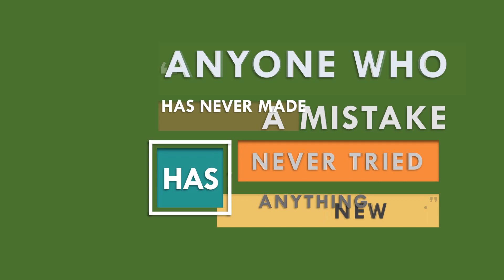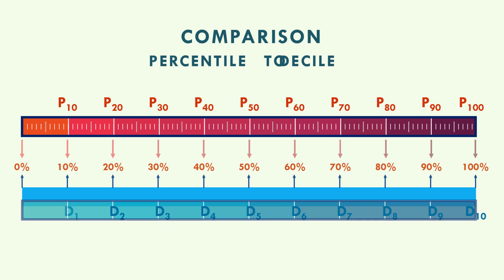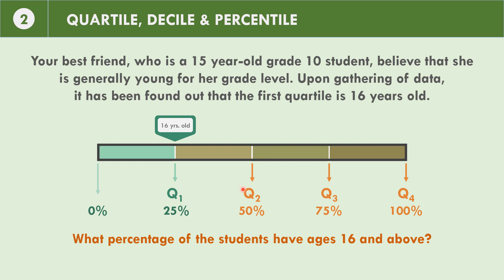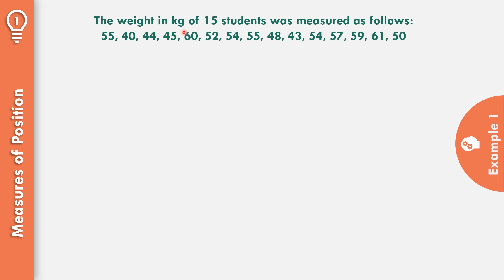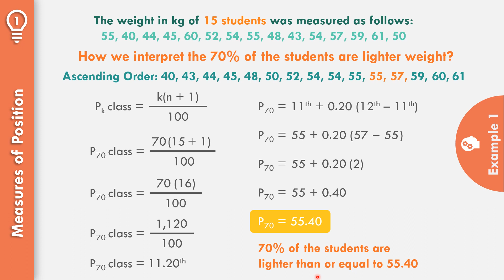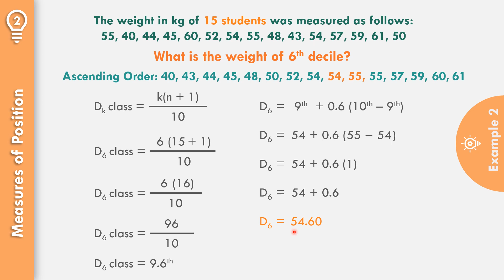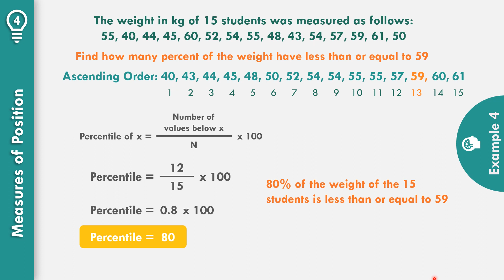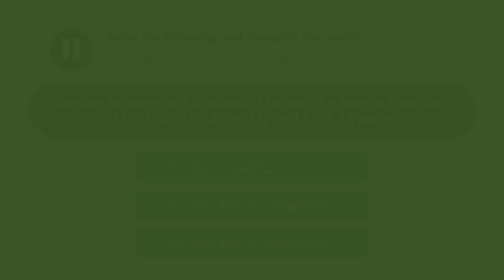Word Problems Involving Measures of Position | G10Q4